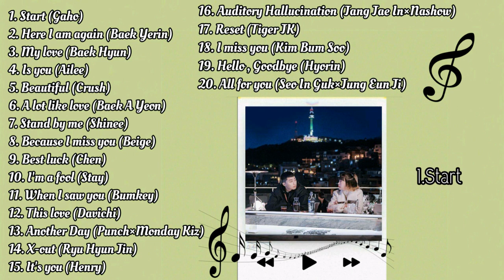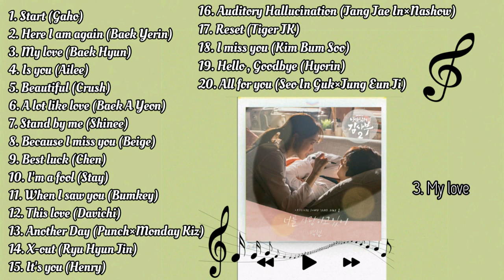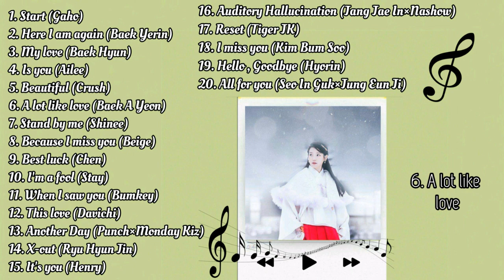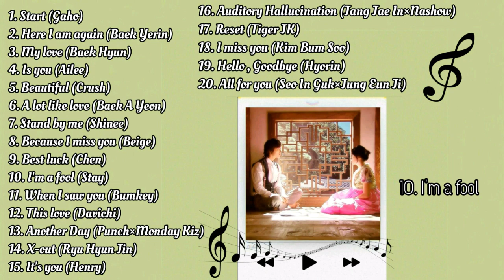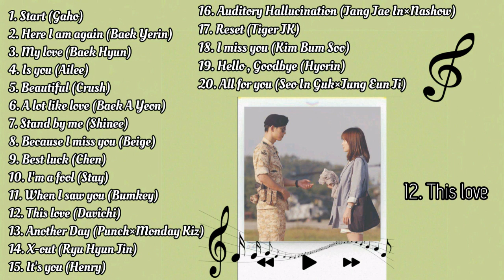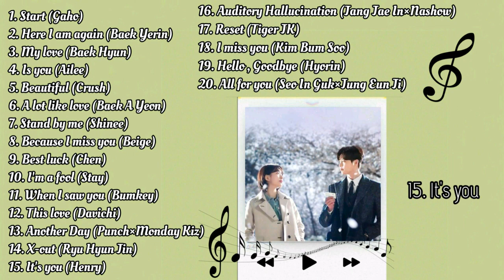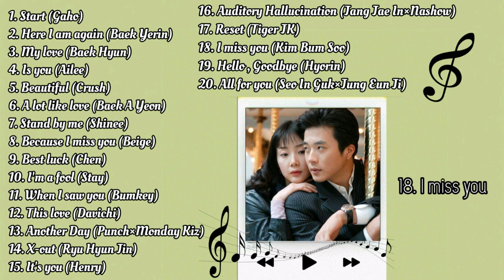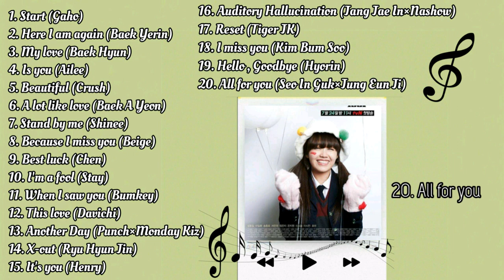NHỮNG BẢN NHẠC PHIM HÀN HAY!!!! NGHE LÀ NGHIỀN